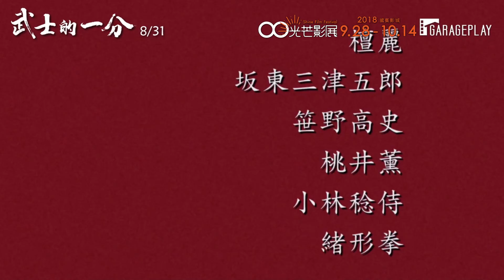2018光芒影展｜武士的一分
武士的一分　Love and Honor

123min｜護6+｜日本｜日語｜數位版｜劇情、歷史

★ 榮獲2007日本奧斯卡金像獎 最佳導演、最佳影片等12項大獎提名
★ 2007 柏林影展「電影大觀」單元
★ 日本票房突破40億，日本松竹影業2007年代表作

導演：《家族真命苦》山田洋次
演員：木村拓哉、坂東三津五郎、檀麗、桃井薰、笹野高史、小林稔侍、緒形拳

三村新之丞的劍術雖然高強，卻僅是一個下級武士，職位為替海坂藩主試菜，以確保膳食沒被人下毒。其實他並不滿意這份工作，最想隱居開設劍術道場，教授孩子們劍術。但他仍隱忍己願和美麗的妻子加世，以及親如生父的長輩德平一起過著平靜幸福的生活…某日，新之丞一如往常為藩主試菜，但他突然感到強烈劇痛，隨即昏迷過去。重生的他卻從此與光明絕緣。為此他一度想自我了斷，幸好被加世發現，拼死阻止了他。不久，在新之丞姑姑波多野以寧的壓力之下，加世懇求頗具威望的番頭島田為新之丞增加俸祿，讓他們的生活不至拮据。但島田願意這麼做的背後原因，卻令新之丞感到悲憤不已…新之丞決定重新執劍，誓向島田要回武士的尊嚴。

關於家庭、關於人生、關於電影 步履不停
「導演最重要的能力之一就是懂得去看，懂得如何看見外界看不見的事。」

2018年第8屆國賓影城‧光芒影展
 時間：2018/9/28~2018/10/14
地點：台南國賓影城